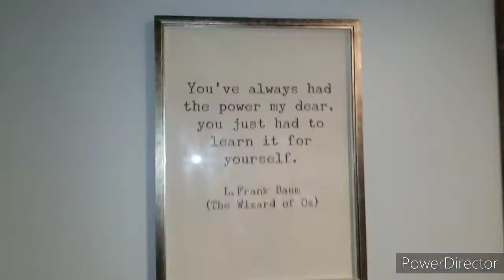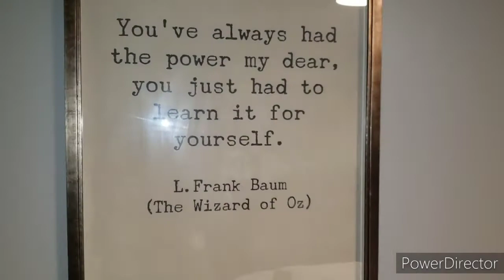Cousins Dr🥴nk Games Night|| Shots Relay|| playing charades Dr🥴nk~ Volgmas 10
Hey guys so am trying out vlogmas this year and am so EXCITED!! Our 10th video we just gonna play games and get tipsy!! I know you will enjoy 😉!! and feel free to drop a comment on what you would like to see!!

Get social
body butter @teresas_beautycosmetics
lashes @RLBCodmetics